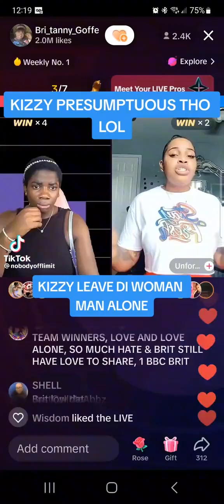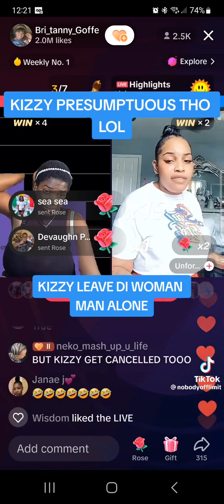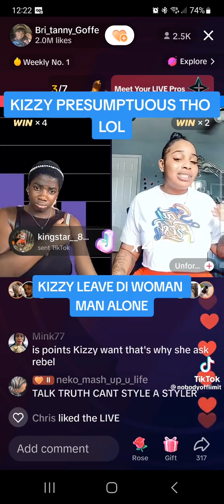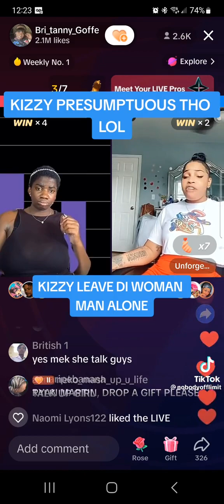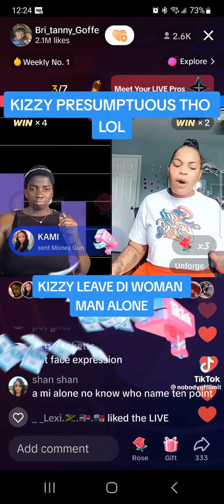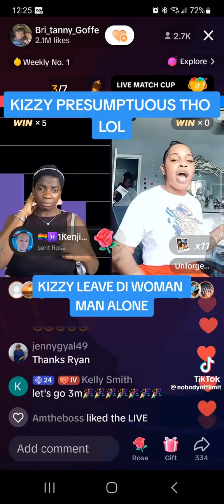Kizzy Don vs Unforgettable Kay